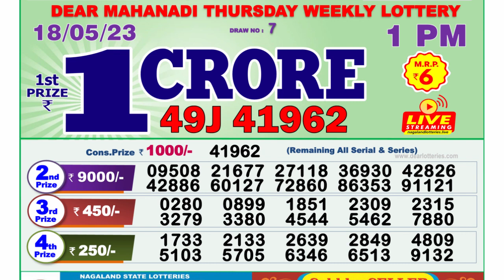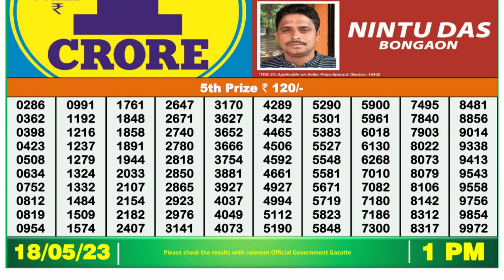Nagaland Lottery Sambad Live 1pm 18.05.23